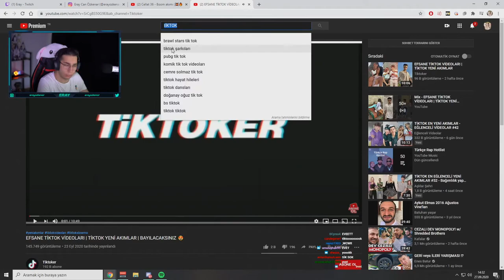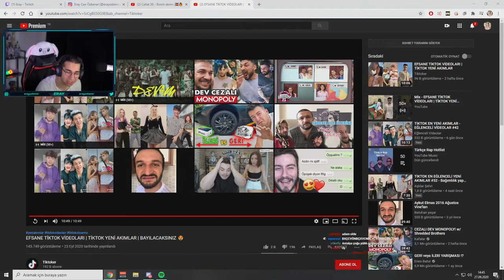ERAY - Efsane Cringe Tiktok Videoları Yeni Akımlar İzliyor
Eray tiktok en yeni eğlenceli cringe akımlar videosu izliyor. cringe tiktok katman .